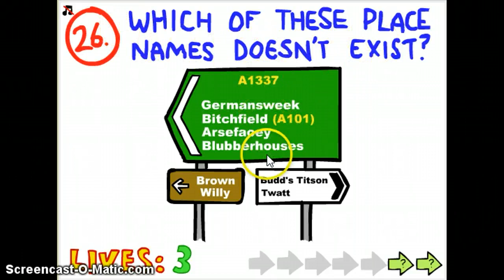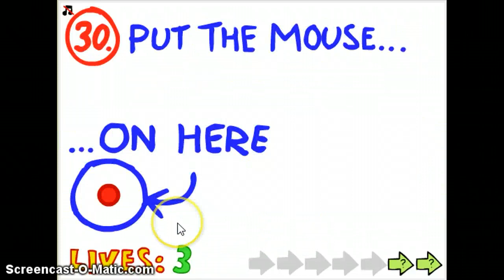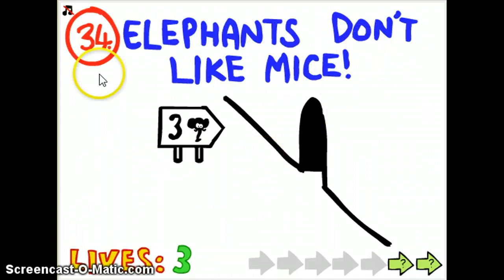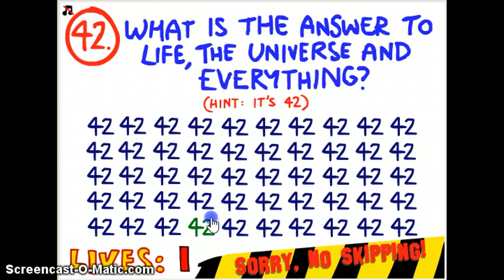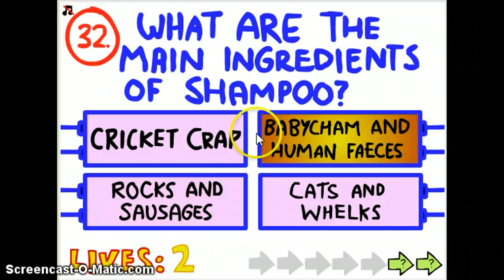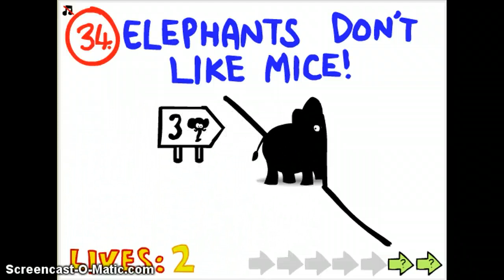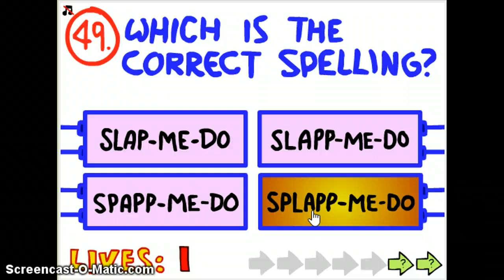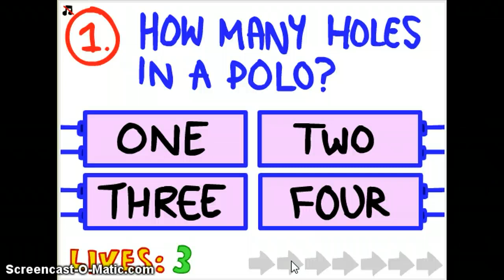The Impossible Quiz Part 2!!!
Hey guys! Today I played the Impossible quiz and totally failed! Enjoy!